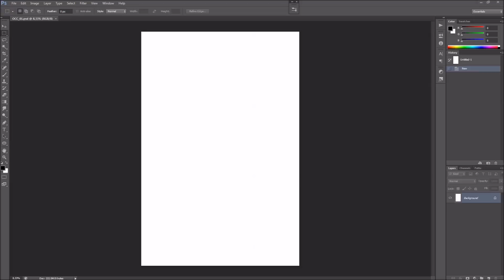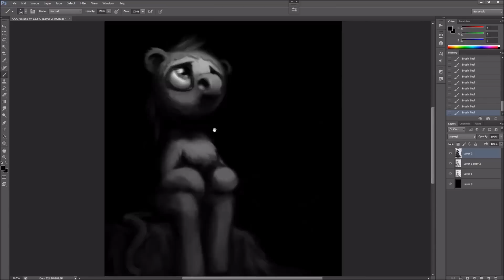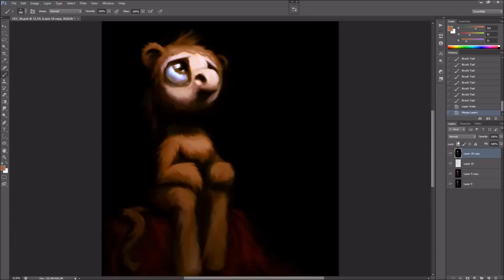[MLP] Out of my Kind (Painting Time Lapse)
Finally again, I got something like this done. I felt like I neglected my time lapse videos for a bit.
Multiple reasons I went with my OC here.